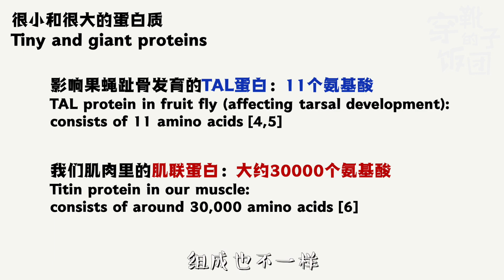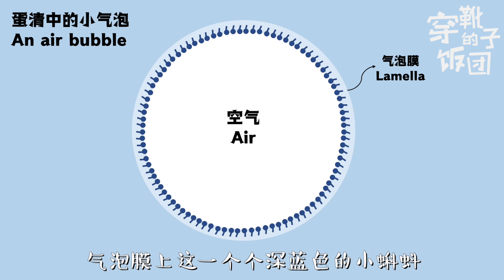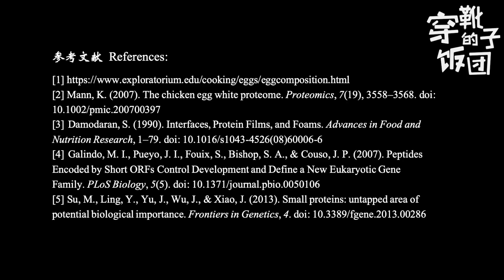蛋白霜可以吹出来吗？厨房里的沙雕实验~Can you blow egg whites into meringue?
蛋白霜可以用吸管吹出来吗？这次我就替你们试一试，哈哈哈哈哈哈哈哈哈哈哈。隐藏科普不怕的小伙伴儿们尽管打开~！